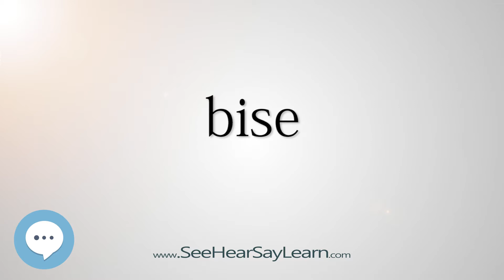bise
This video is about "bise".